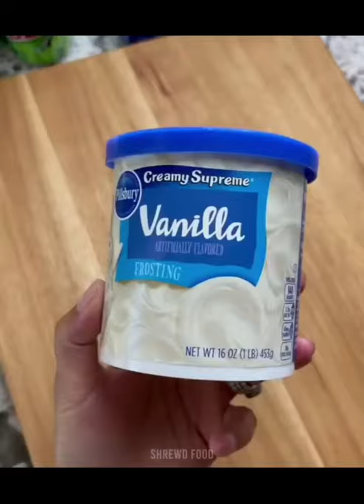SATISFYING DIFFERENT TYPES OF STREET FOOD MAKING, FOOD COMPILATION, SATISFYING FOOD VIDEOS